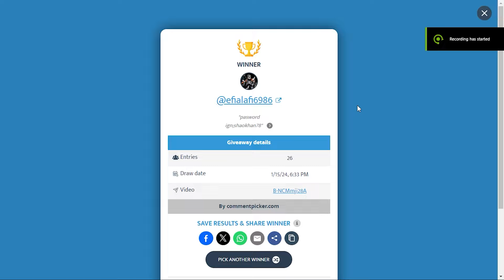I killed 8.3 with t6.0 battleaxe - Albion solo PvP- Mist- 13mil profit!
Hello guys in today video I decided to play A bit more different and something new for you guys and to be honest with you That was really good, I mean I earned so much money in just one day (over 13mil) and I'll make more of these videos for sure if you guys want it.

Stay safe ❤